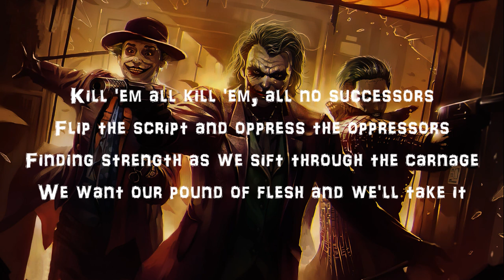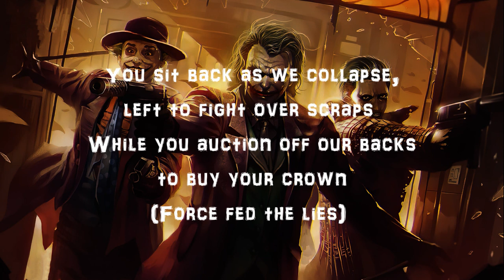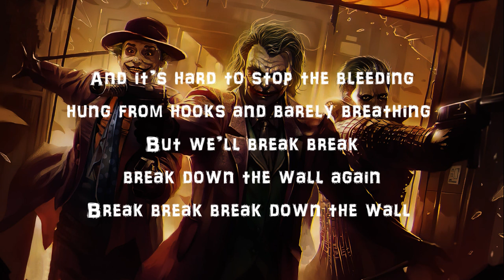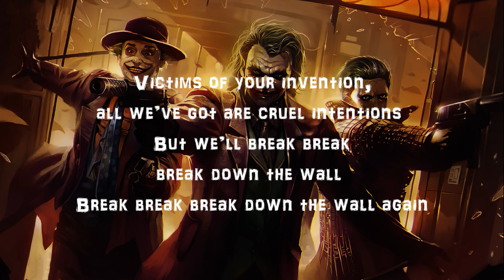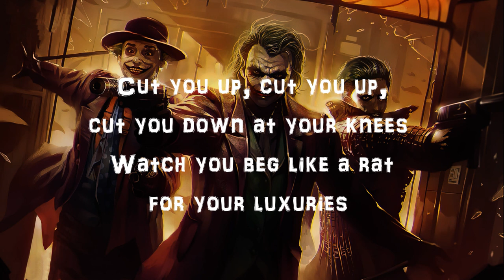Motionless In White - Slaughterhouse (Lyrics) feat. Bryan Garris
Slaughterhouse (feat. Bryan Garris Of Knocked Loose) · Motionless In White · Bryan Garris · Knocked Loose

Slaughterhouse (feat. Bryan Garris Of Knocked Loose)

Vocals: Bryan Garris
Vocals: Knocked Loose
Vocals: Chris Motionless
Producer: Drew Fulk
Producer: Justin DeBlieck
Bass: Justin Morrow
Guitar: Ricky Horror
Guitar: Ryan Sitkowski
Unknown: Ted Jensen
Drums: Vinny Mauro
Producer: WZRD BLD
Unknown: Zakk Cervini

Motionless In White's official visualizer for 'Slaughterhouse' (feat. Bryan Garris of @Knocked Loose)  - available now on Roadrunner Records.

Pre-order the new album "Scoring The End Of The World" out June 10

Animation by John Howe
Crow Album Artwork by Ninajo Art

LYRICS:
Break down the wall again

You made a deal with the devil in a bloodbath
Now there’s a price on your head seal the contract
Automatic, systematic
We want our pound of flesh and we slice thick

Kill em all kill em all no successors
Flip the script and oppress the oppressors
Finding strength as we sift through the carnage
We want our pound of flesh and we’ll take it

You fucking fascist
You fucking pig

You sit back as we collapse, packaged up and sold for scraps
Evade the butchers tax, then write us off
And it’s hard to stop the bleeding hung from hooks and barely breathing
But we’ll break break break down the wall again

You tell your stories of the things that you’ve been through
But they’re as false as the teeth that you lie through
Nobodies buying but you sell sell sell
In the land of the free, you’re a slave to your wealth

You fucking fascist
Die you fucking pig
This is the consequence of opulence

You sit back as we collapse, left to fight over scraps
While you auction off our backs to buy your crown
(Force fed the lies)
Break break break down the wall

One mutilation under god
God in the cross, devil in the nails
Whatcha gonna buy with all your money in hell?

While you auction off our backs to pay the tax
Victims of your invention, all we’ve got are cruel intentions
But we’ll break break break down the wall
Break break break down the wall again

Cut you up, cut you up, cut you down at your knees
Watch you beg like a rat for your luxuries
Cut you up, cut you up, rip the teeth from your mouth
You won’t survive in your slaughterhouse
DIE